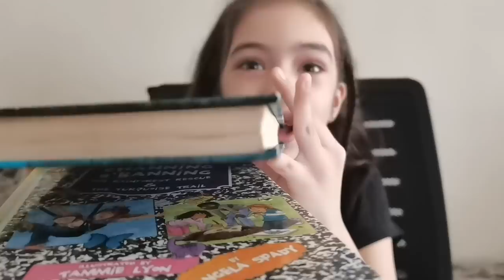SCUBA DIVING AT QUILL LAKE ll Ryanne Rein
Stay Safe and Healthy Everyone💖God Bless.